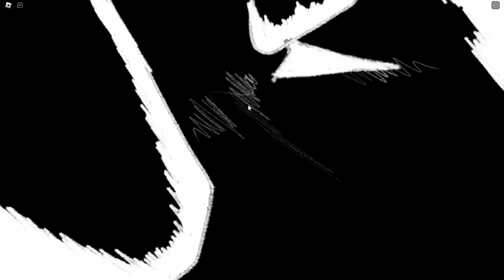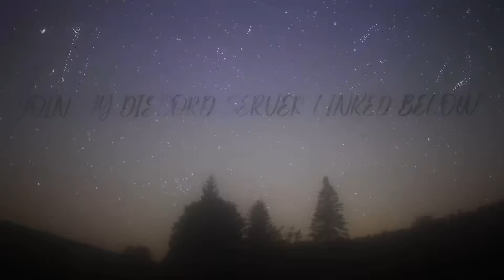KJ is coming this weekend.